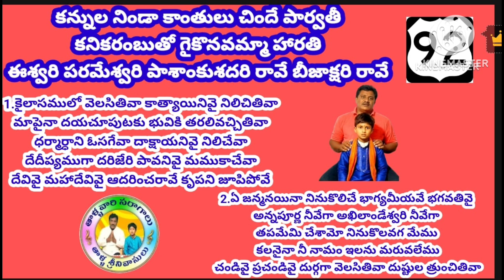92.కన్నులనిండా కాంతులుచిందేపార్వతి||భజనపాటలు లిరిక్స్